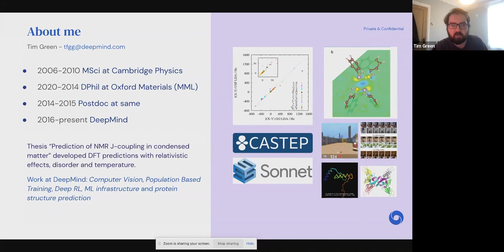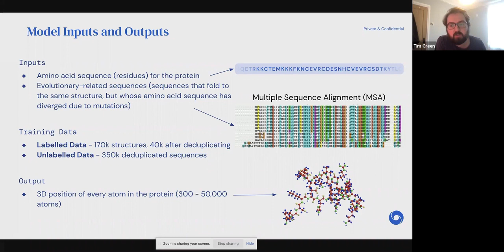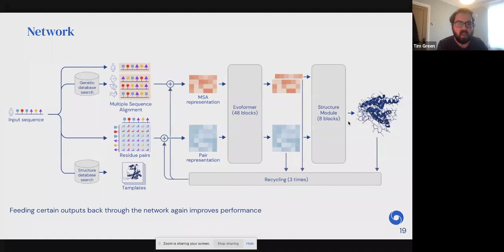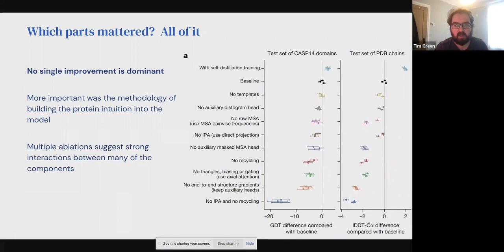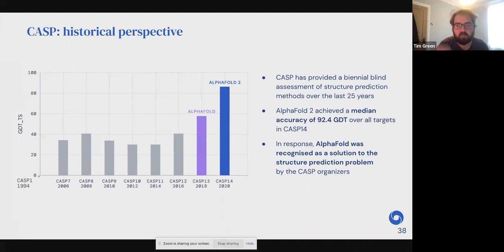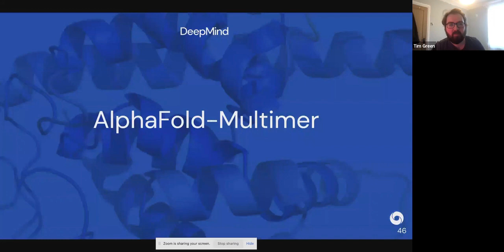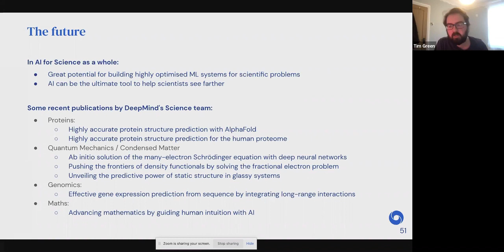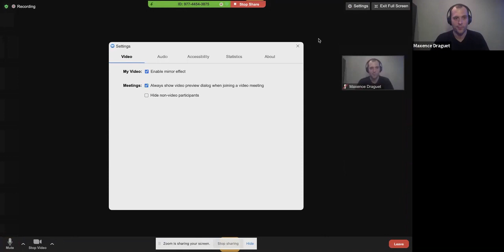Tim Green: Highly accurate protein structure prediction with AlphaFold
Proteins are essential to life, and understanding their structure can facilitate a mechanistic understanding of their function. Predicting the three-dimensional structure that a protein will adopt based solely on its amino acid sequence — the structure prediction component of the ‘protein folding problem’ — has been an important open research problem for more than 50 years. AlphaFold, a novel machine learning approach developed at DeepMind, demonstrated accuracy competitive with experimental structures in a majority of cases and greatly outperformed other methods. It has since been recognised as "Method of The Year 2021" by Nature Methods. In this talk, Dr. Tim Green will outline the problem, describe the AlphaFold method, discuss applications in biology, and sketch possible future directions and connections.